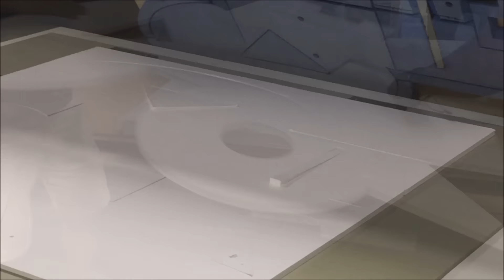Die Cutting 1/2" Ultra® Board Foam Core with the Crest Widemouth™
Table Cutting is no longer the only finishing-cutting option for today's "Exotic" substrates.  You can die cut Ultra® Board Foam Core as much as 30-60 times faster than digital table cutters with the New Patent Pending Crest Widemouth™ technology.